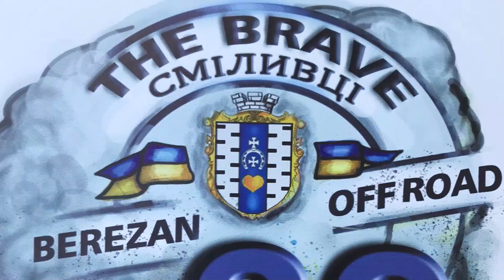Закриття Off-Road сезону 2022. Березань 3.12.2022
Сміливці та Росомаха запрошують
Формат:  колова траса, старт
двох екіпажів у різні боки на виліт
за часом, поки не залишеться
три екіпажи з найкращім часом.
Категорії: Туристи, Лайт, Хард.